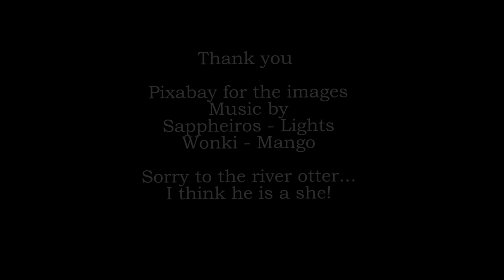River Otter Fishing by Blowing Bubbles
Is this river otter bubble netting like a humpback whale?  If you have seen similar behavior please let me know, I cannot find any documented reports on this possible new feeding technique I observed.